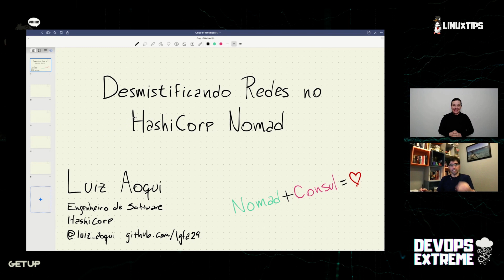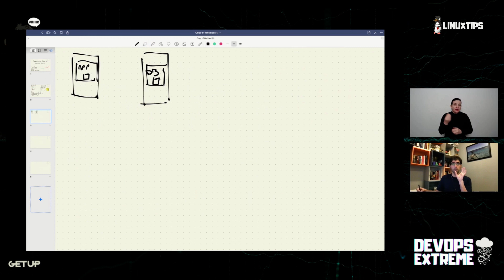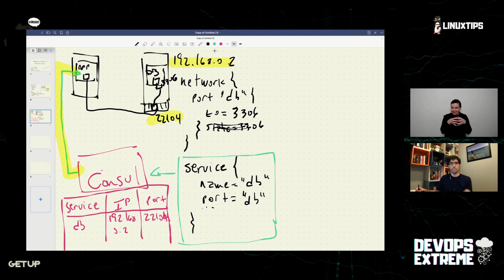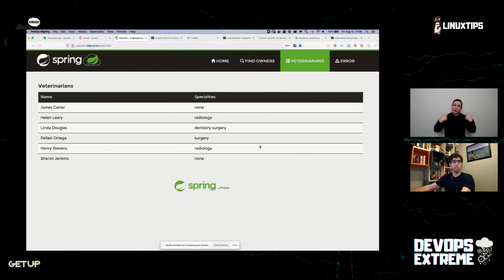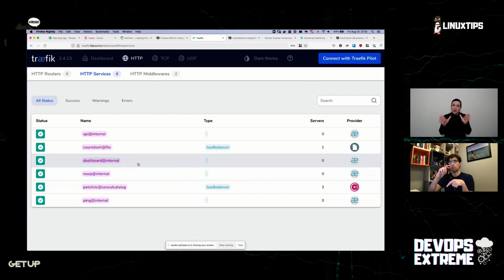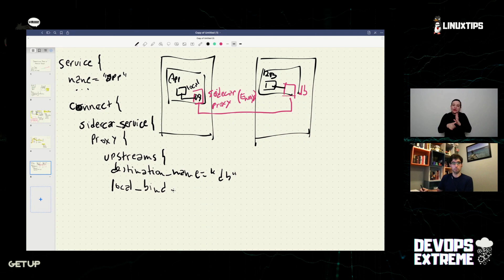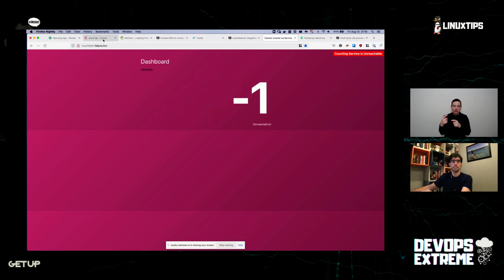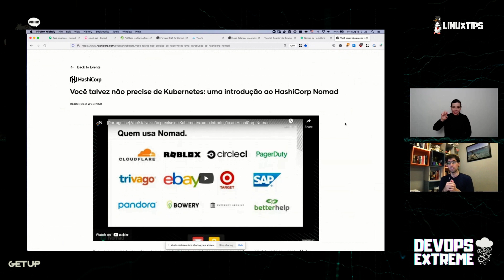Luiz Aoqui - Desmitificando Redes no HashiCorp Nomad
Mais um sensacional corte do DevOps Extreme!

Hoje com o sensacional Luiz Aoqui desmitificando Redes no Nomad da querida HashiCorp, cola nessa super aula!